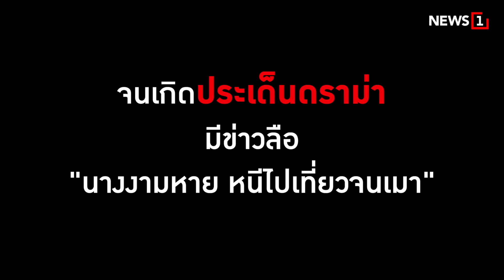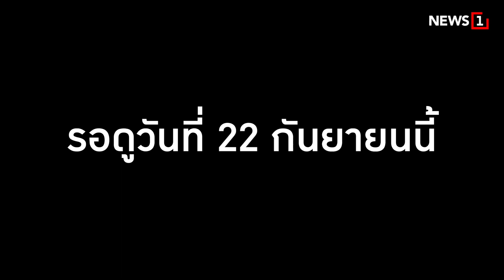ดราม่าเดือด อิงฟ้า VS ณวัฒน์ : [News story]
ณวัฒน์ อิสรไกรศรี เดือดจัด ยันยังไงก็ไม่ปลดอิงฟ้า หลังมีดราม่ากันรุนแรง พร้อมพูดถึงกรณีอิงฟ้าไปสิงคโปร์

id=com.sondhitalk.asia.android&fbclid=IwAR0_8wTAnDmJz31oRwo7tA6q9rzVpQjuwAFhg0uzmTG-4c2c2KBFKwt-HK4